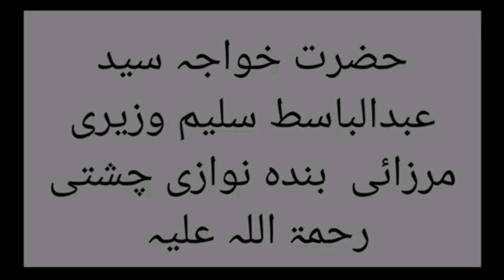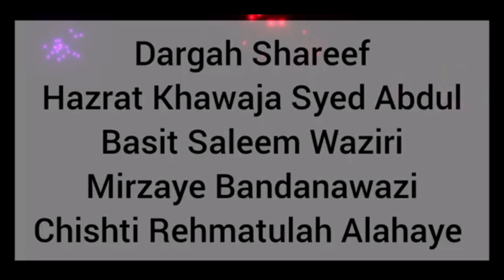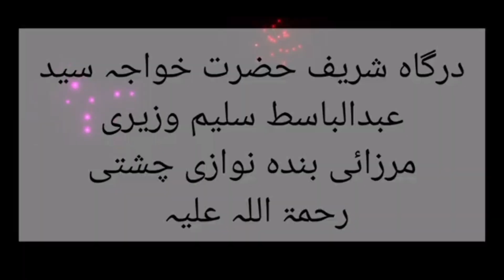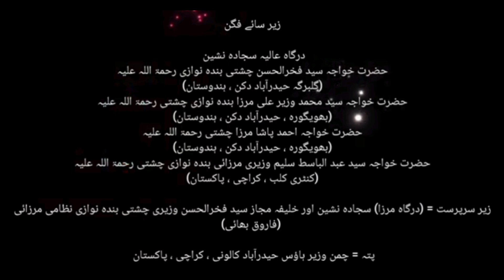Faraeb E Khuld E Bari Aur Teray Deewanay by | Raza Niazi | Chaman E Wazir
Qawwali = Faraeb E Khuld E Bari Aur Teray Deewanay

Qawwal = Raza Niazi Qawwal & Party

Zaer e Sarparast = (Sajjadah Nasheen) Syed Fakhrul Hasan Waziri Bandanawazi Nizami Mirzaye Ahmedi Basiti Chishti Qadri (Walid E Mohtaram) (Karachi, Pakistan)(Chaman E Wazir House) (Dargah E Mirza)